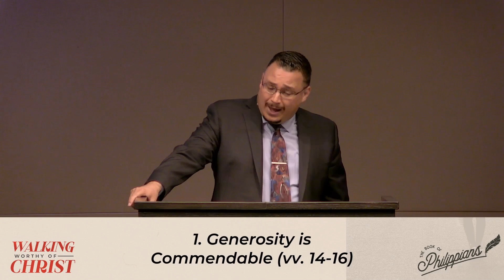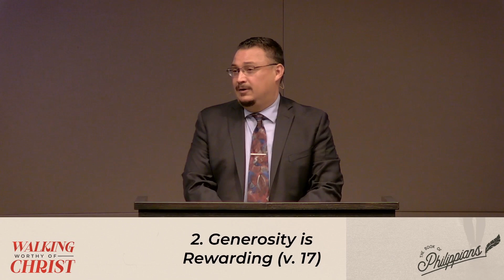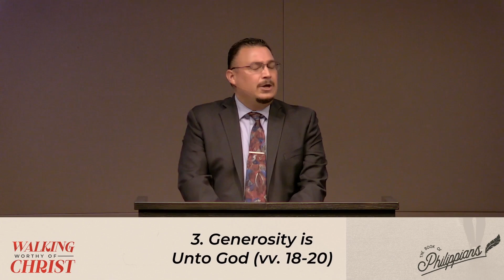Philippians 4:14-20: Walking Worthy of Christ: An Attitude of Generosity | Sermon Video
Pastor Kempiz Hernandez

As Gospel-transformed citizens of a heavenly Kingdom, we are to be the most generous of people, knowing that our Heavenly Father has lavished us with abundant blessings and privileges in Christ.

1. Generosity is Commendable
2. Generosity is Rewarding
3. Generosity is Unto God

0:00 - Opening Prayer
1:18 - Passage Reading
2:49 - Sermon
10:26 - Generosity is Commendable
24:11 - Generosity is Rewarding
33:13 - Generosity is Unto God
44:49 - Closing Prayer